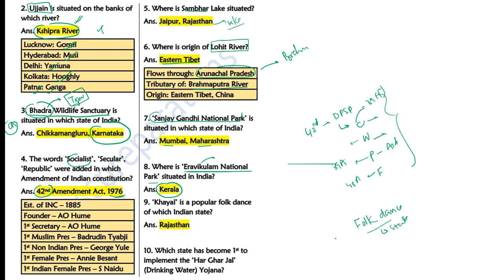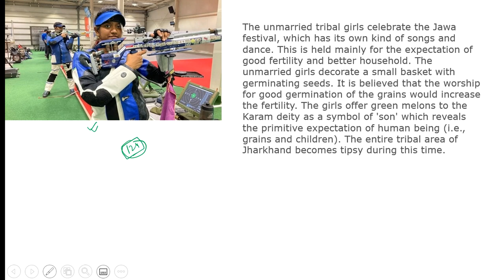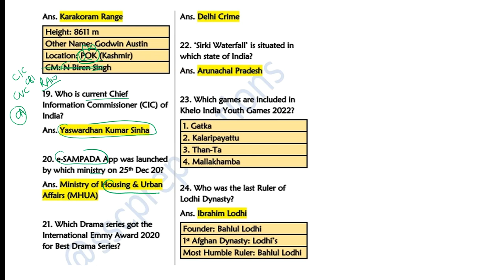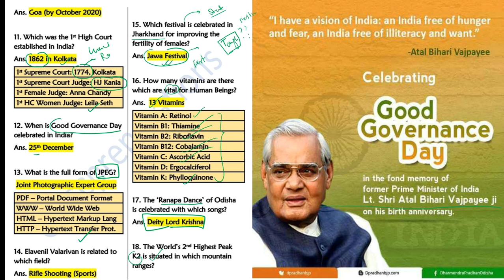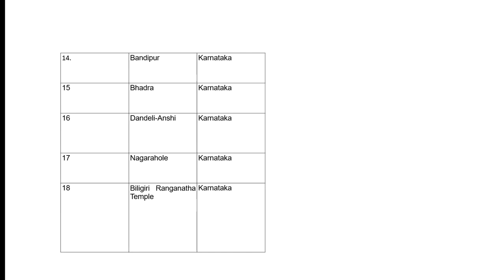L9 || SSC CHSL paper analysis || 6th august || shift 3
1. complete GS course  (book wise - crown + ncert summary )
2. Rakesh yadav GS objective course
3. Lucent's Objective course